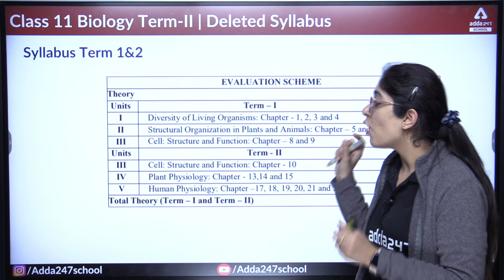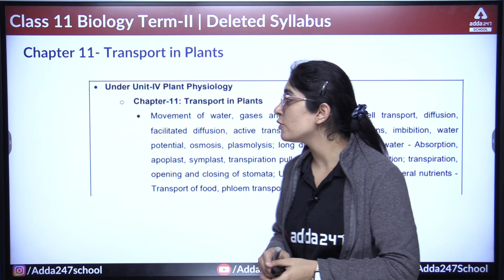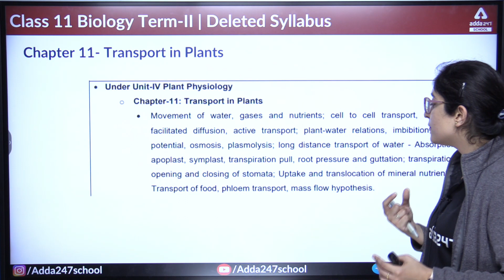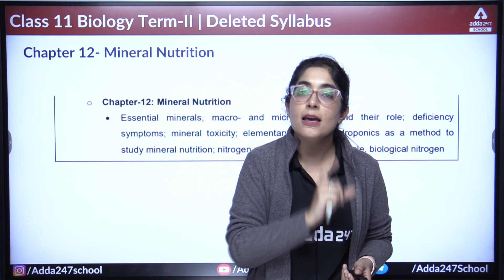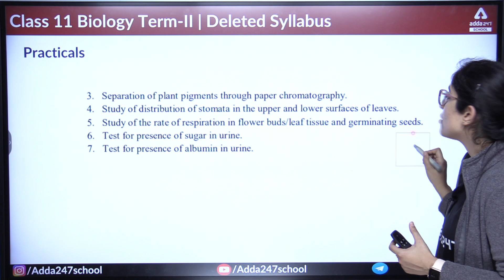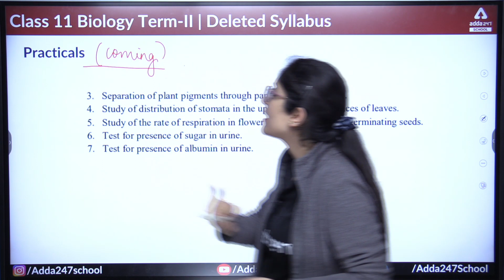Class 11 Biology CBSE Term 2 Deleted Syllabus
👉Boost your CBSE BOARD Marks in one Class 11 Biology CBSE Term 2 Deleted Syllabus, Term 2 Syllabus, class 11 biology term 2 new syllabus, class 11 biology term 2 syllabus, Adda247 School

Adda247School AddaSchool Adda247 👉 Ask your doubts to your favourite teacher 👉 Ask your doubts to your favourite teacher